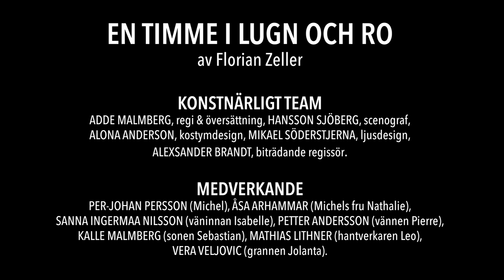Bakom kulisserna En timme i lugn och ro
Kika in på scen och under repetitionerna av vårens komedi i Spira, EN TIMME I LUGN OCH RO, av Florian Zeller. Hör regissörens tankar och se Fucking Rat (vem?!) in action! Obs: Spelperioden våren 2021 framflyttad pga pandemin. Ny premiär planeras 2023. I klippet medverkar: Adde Malmberg, regissör. Skådespelarna Per-Johan Persson, Åsa Arhammar, Sanna Ingermaa Nilsson, Petter Andersson, Kalle Malmberg, Mathias Lithner och Vera Veljovic.